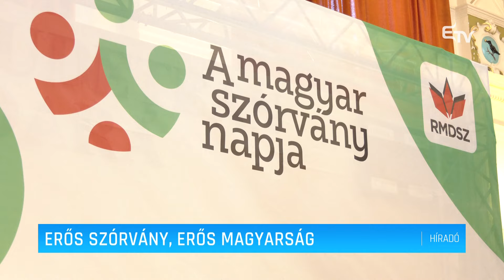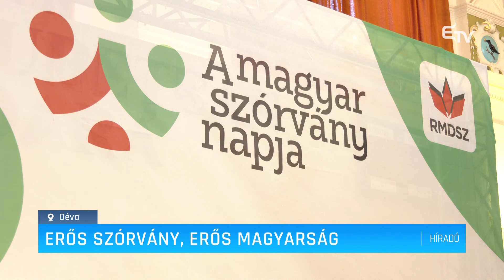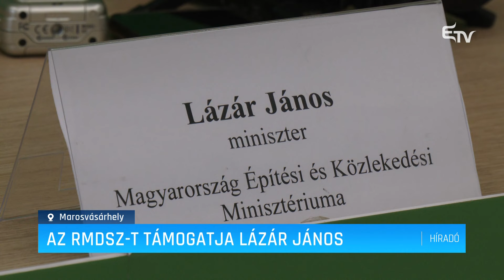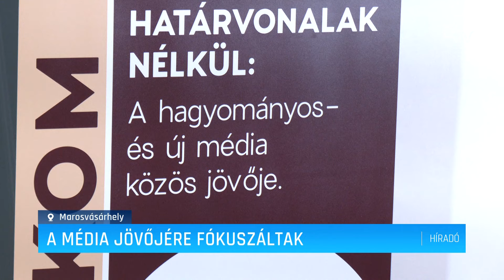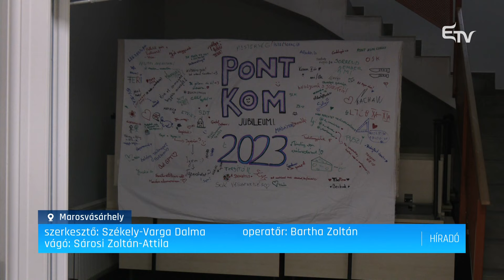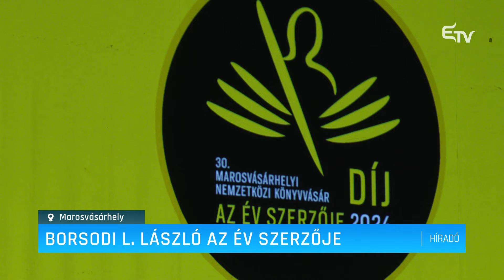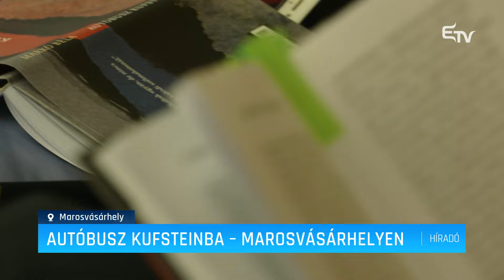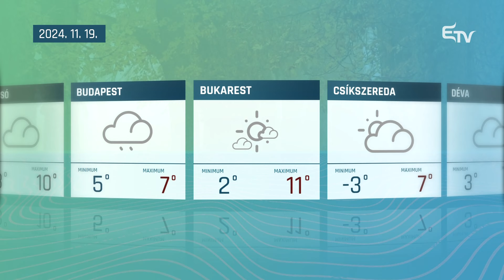Híradó 2024. november 18. – Erdélyi Magyar Televízió